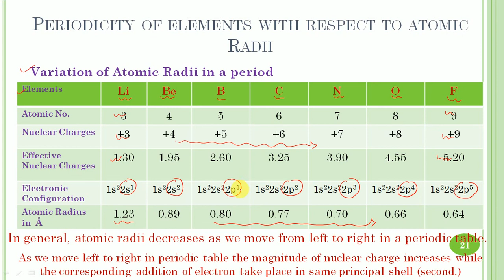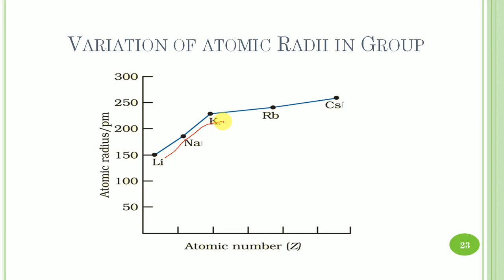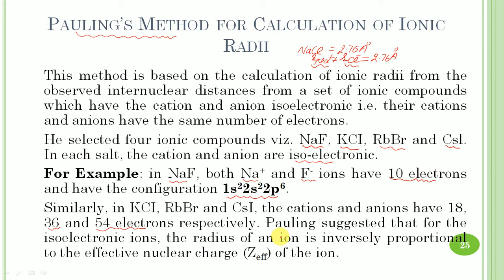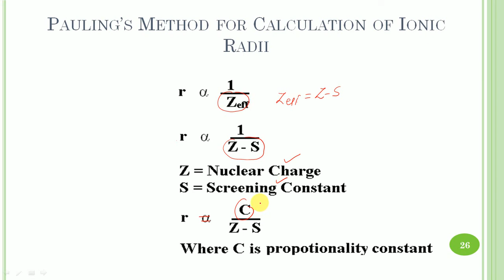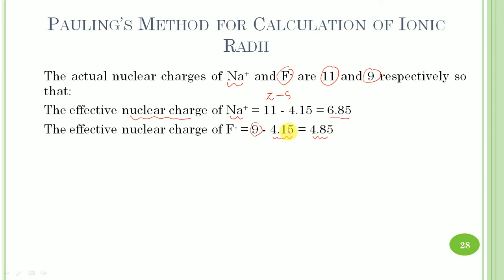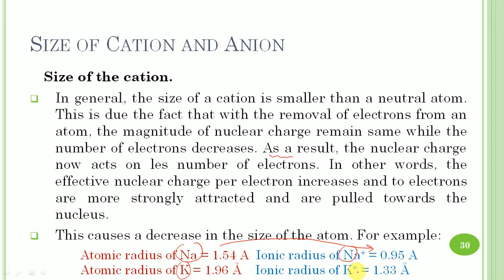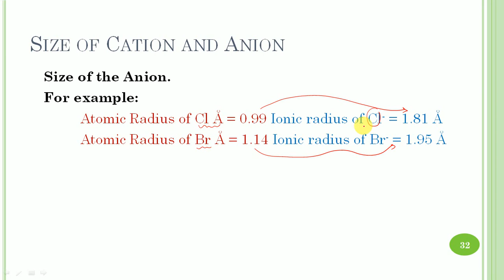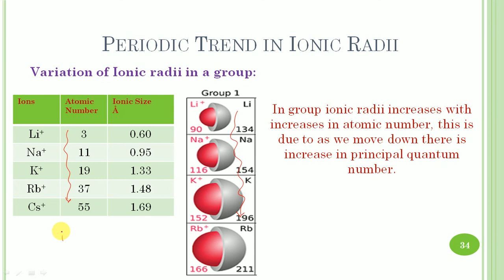I L 2 I S Block Elements I Periodicity of elements I Atomic Radii I Ionic Radii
II Paper Code: CHEM 202TH II
HP University Shimla-5

Section-A
Periodicity of elements with respect to Atomic Radii and Ionic Radii.
AtomicRadii $IonicRadii
🚫Copyright @ 2021. Any illegal reproduction of this content will result in immediate legal action.